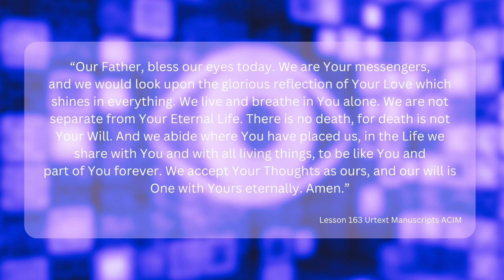Bless our eyes today - Meditation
Deep Peace Meditation.
Today we use the words of lesson 163: There is no death the Son of God is free
From the Urtext Manuscripts of A Course in Miracles.